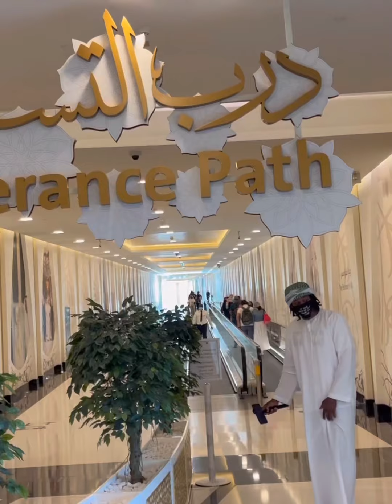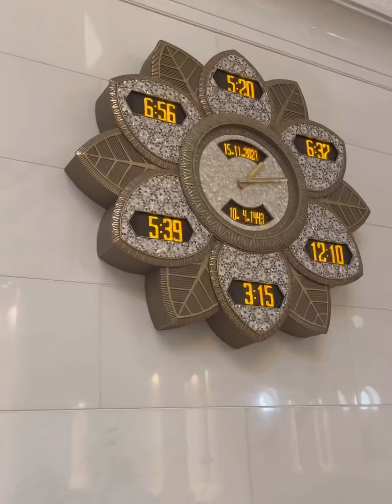Sheikh Zayed Grand Mosque Tour